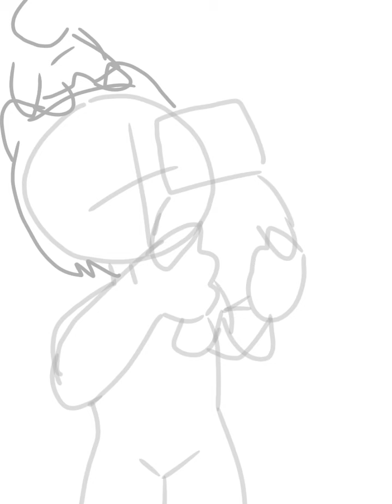"Look what I just made.." |Speed-Paint #3 (Pillowy From Little Nightmare.. a Oc Character)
I'm feeling lazy right now so why not give you guys a third speed-Paint because is been long time I post another drawing video...
so here's all y'all go
also this is my new bby, Pillowy
She is from Little Nightmare and she likes to have cuddles and hugs from you 🥺🥺
Go to my Instagram to see more art of my new Oc, Pillowy 👁👄👁
Well that's all
Have a blessed day/night
NOTICE:
DO NOT CLAIM MY WORK OR COPY/STEAL/TRACE IT AND DON'T EVEN RE-UPLAOD IT.
-S.A

Credits
-Draw with - IbispaintX AND MY DAMN SWEATS 😂

Characters
-Pillowy [C] Me.

-Amino: Serini Angel.
-Twitter: Serini Angel :).
-Discord: Serini Angel[not active much there].

Sent me bunch of fanarts on discord so I can give you guys shoutout in the end of the video!!